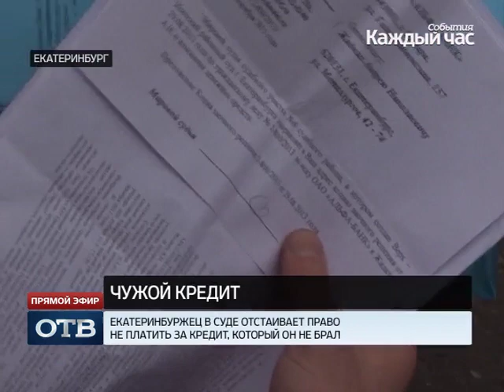Екатеринбуржец в суде отстаивает право не платить за чужой кредит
Весной 2013 года Андрей Жидких стал получать извещения от одного из банков Екатеринбурга с требованием рассчитаться за потребительский кредит. Сначала мужчина посчитал это ошибкой, ведь никаких кредитов он никогда не брал, однако летом ему пришло новое письмо -- уже из суда.